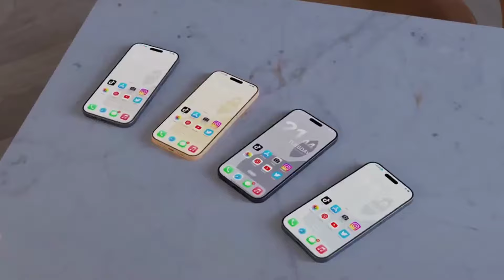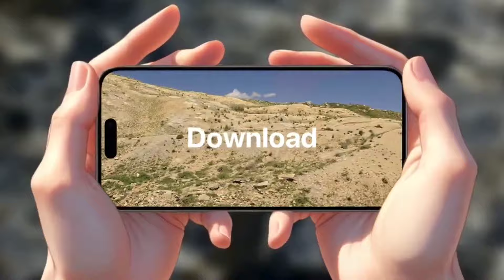iPhone 16 Pro Max - Launch Date Confirmed! 🔥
Apple iPhone 16: BIG changes revealed!

iPhone 16 Pro MAX — Finally, OFFICIALLY 'CONFIRMED' | Apple iPhone 16